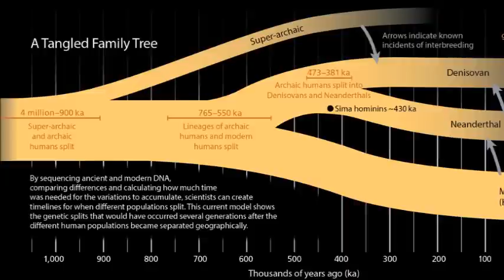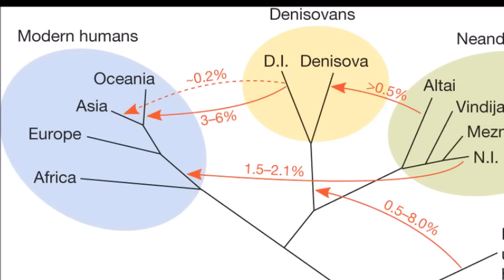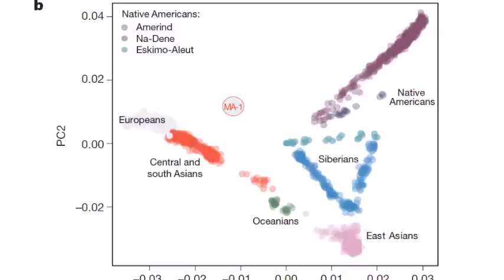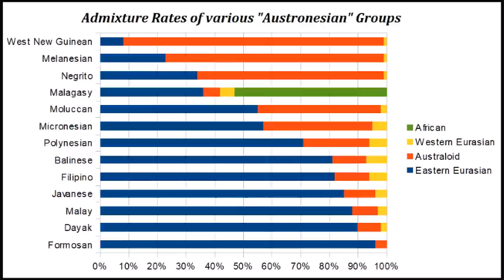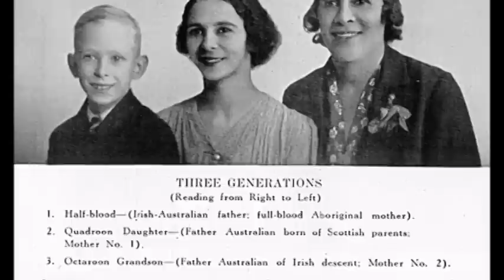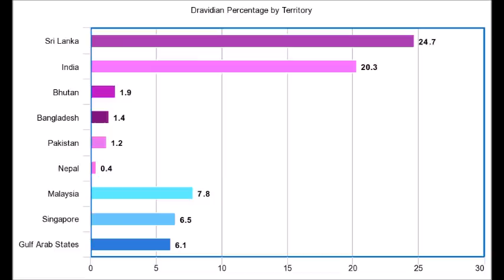Who Exactly is an Australoid/Veddoid?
Who exactly is an Australoid? Possibly the most contentious of the classical "races" and one of the more mysterious, with there still being many disagreements on the origins of the Australo-Melanesian/Veddoid peoples who inhabit Oceania, South Asia, Southeast Asia and possibly beyond.

Today we will be discussing the origins and evolution of the people of Southern Eurasia, who are an incredibly diverse and fascinating group of people due to genetic drift, internal migration and intermixing with other people groups.